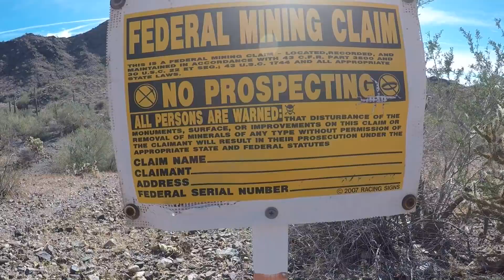Desert DANGER!!! And Quartzsite here we come! (RV living & travel vlog)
For the second time in two weeks we watch an ambulance haul someone out of the desert. We leave our desert boondocking spot in Gold Canyon,AZ at desert Wells Multiuse area and head to Quartzsite,AZ. In Quartzite we go off-roading with Eric from Nomadic Fanatic!